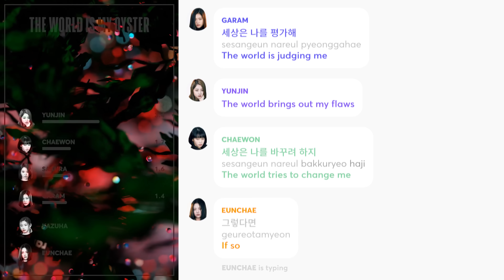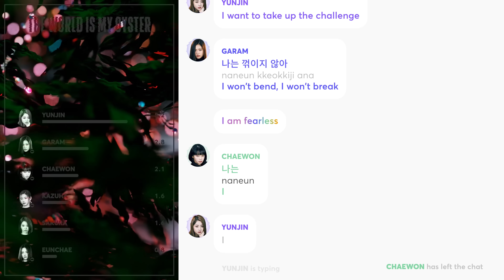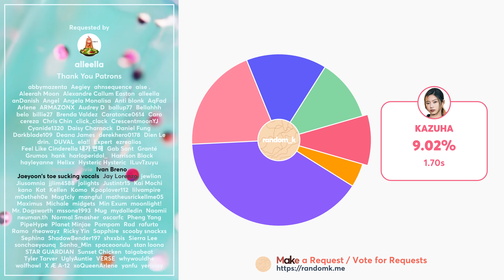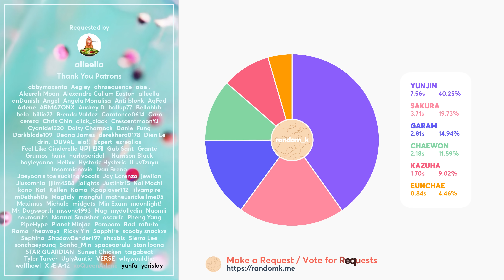LE SSERAFIM - The World is My Oyster (Line Distribution + Lyrics Karaoke) PATREON REQUESTED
Requested by Patreon Supporter: alleella

Line Distribution/Karaoke/Color Coded Lyrics Eng/Rom/Han/가사: LE SSERAFIM - The World is My Oyster